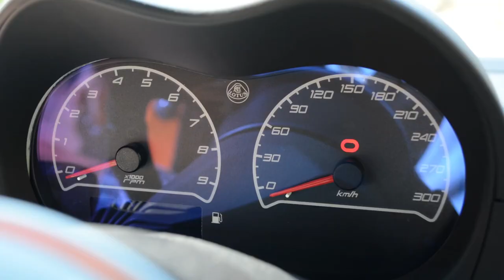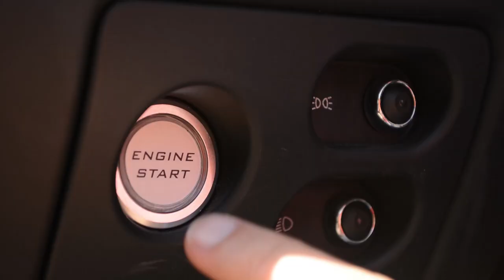LOTUS ELISE Sport 220 - Um KART com MATRICULA? [Review Portugal]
Ensaio ao Lotus Elise Sport 220.
Lançado em 1996 a receita continua a funcionar lindamente.
Aproveitamos e ainda demos uma volta no Autódromo do Estoril!